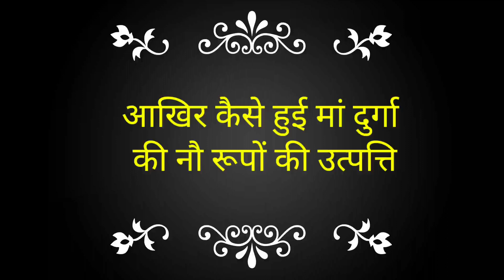आखिर कैसे हुई थी मां दुर्गा के नव रूपों की उत्पत्ति जानते है उनकी कहानी ||Navratri Special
Sher par hi kyu ma durga sawar hoti hai
maa durga mistrey